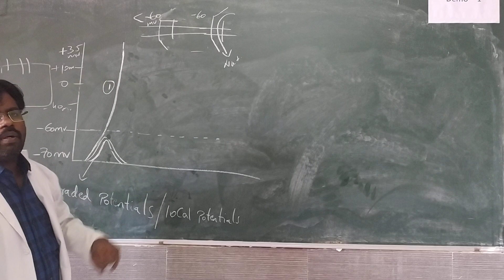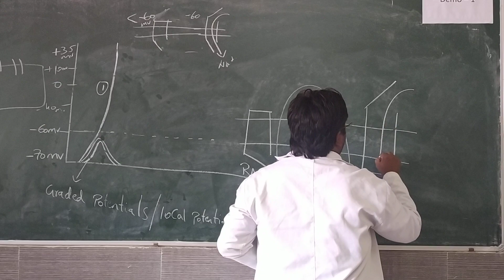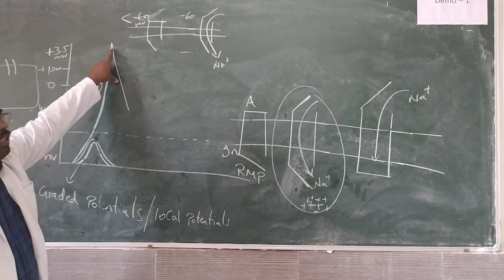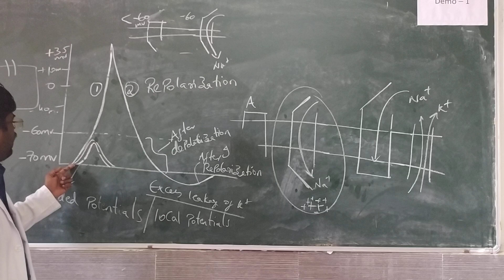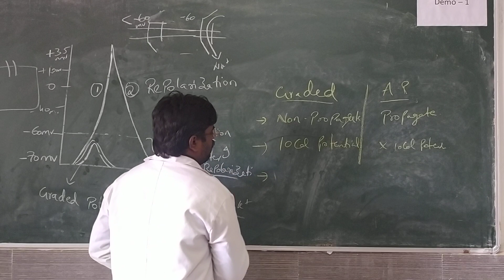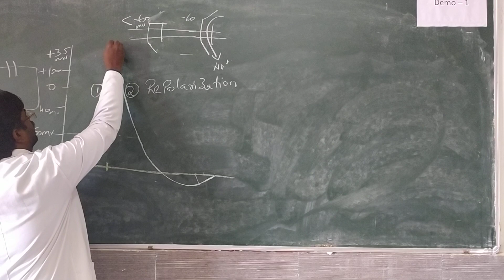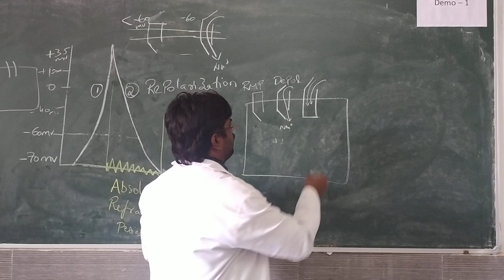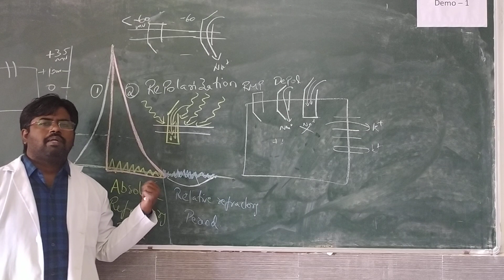Action potential - Dr. lakshmipathi Rao